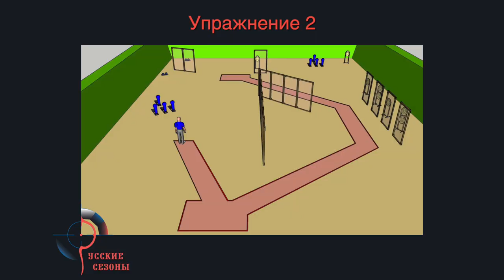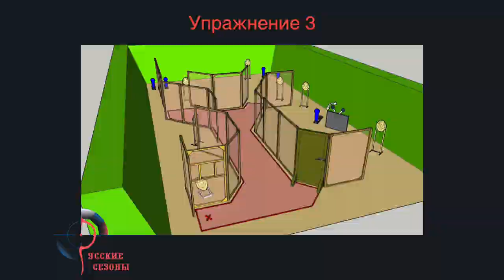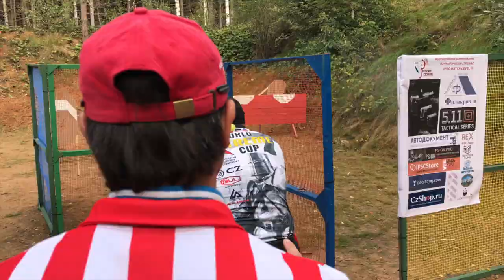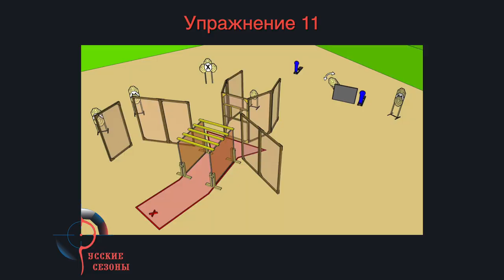АЙКАЗ ГАЛСТЯН. БЕРЕЗИНО, 2020. ПРОХОЖДЕНИЕ УПРАЖНЕНИЙ